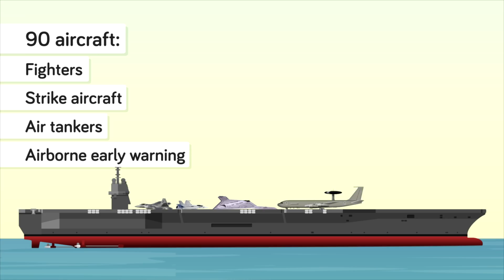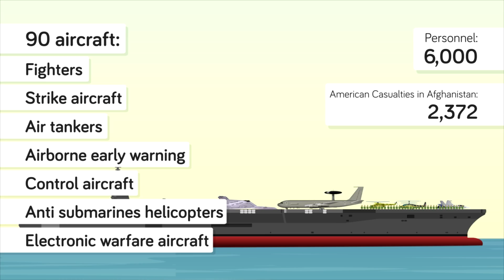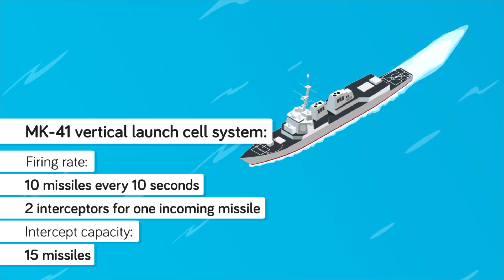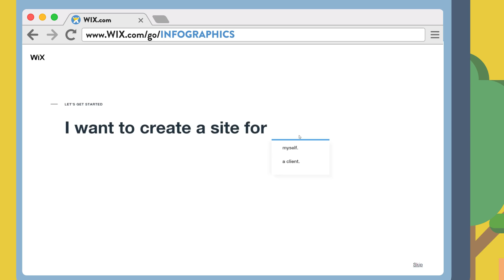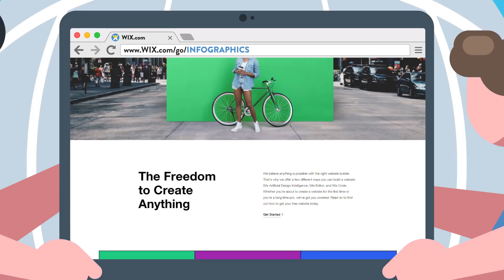Do We Still Need Aircraft Carriers?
The aircraft carrier - an iconic symbol of naval might for the last 75 years. In essence a mobile airfield, aircraft carriers can bring to bear the firepower of a small air force onto any enemy with, or near a coastline. Yet with new weapons such as hypersonic missiles being developed by nations around the world, is the aircraft carrier being made obsolete?

That’s what we’ll find out today, in this episode of The Infographics Show- Do we still need aircraft carriers?